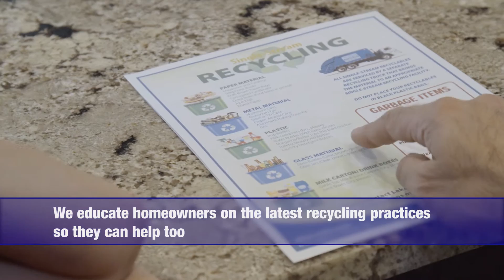Lakeshore Recycling Systems: Residential Services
LRS has called Chicagoland home for nearly 20 years, and proudly services several cities of all sizes in that area. Cities and Villages such as Highland Park, Wheaton, Skokie and more all utilize LRS' services and partner to create a more sustainable footprint for residents.